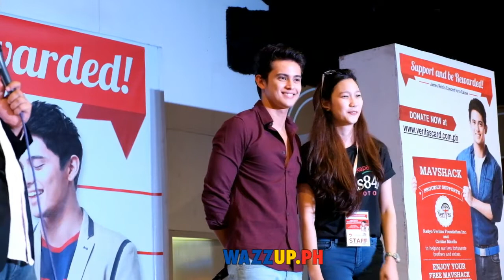Part 4 of James Reid Concert for a cause SM Marikina Fans